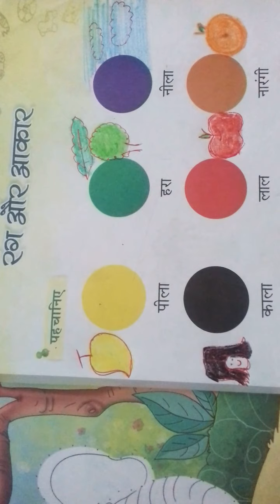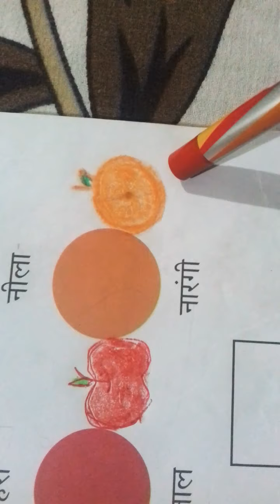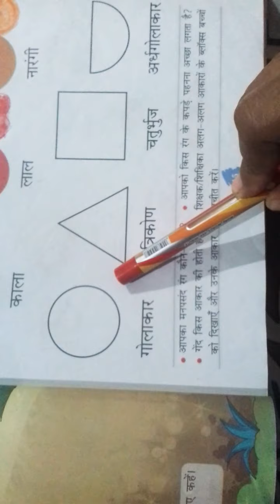HINDI BOOK - colours & shape page 15 -class LKG